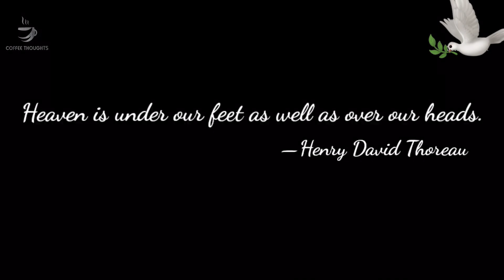എങനെ എളുപ്പത്തില്‍ BOOK ചെയ്യാം😊🌿| KRISHNANATTAM KALI LATEST UPDATE | KRISHNANATTAM EASY BOOKING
1-GURUVAYUR TEMPLE KRISHNANATTAM. FULL DETAILS IN ONE VIDEO MADE BY OUR CREW

2- this video is very useful for all devotees bqs we are create and include for all informations in leymans language

3- guruvayur temple updates , guruvayur temple visheshangal, guruvayur chorunu details ,guruvayur temple dharshana samayam , guruvayur temple dharshanam, senior citizens quoue system , etc. this types of all condents are include in this channel 💯💯

*കൃഷ്ണനാട്ടം കളികള്‍ക്ക് ☝️☝️

ഇത്രയും ജനപ്രീതി എന്ത് കൊണ്ട്*

ഭാഗം -1

ഭാഗം -2

ഭാഗം-3

ഭാഗം-4

EXT.

ഉപകാരപെട്ടാല്‍_മറ്റുള്ള_ഭക്തരിലെക്ക്_എത്തിക്കണെ